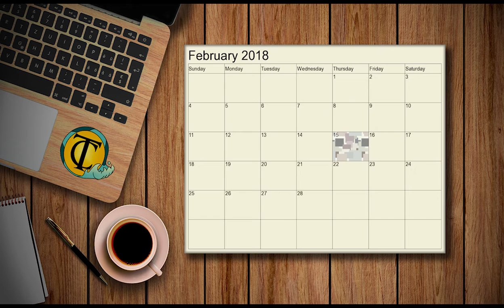Crypto Coffee Update: 2/14(Wed) & 2/15(Thu) - Markets Succeed Where Governments Fail!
February 14th, Wendesday

February 15th, Thursday